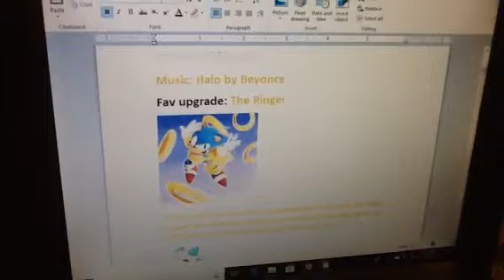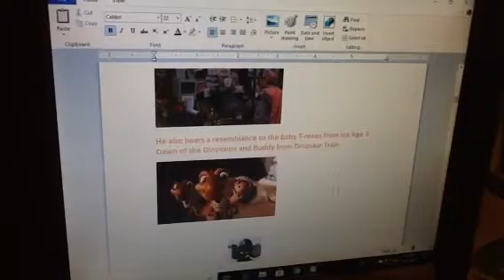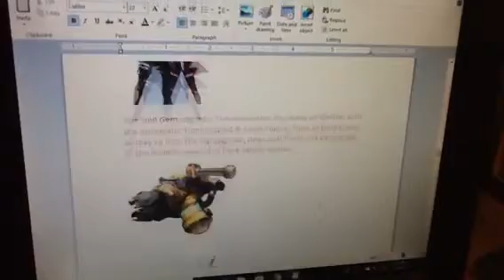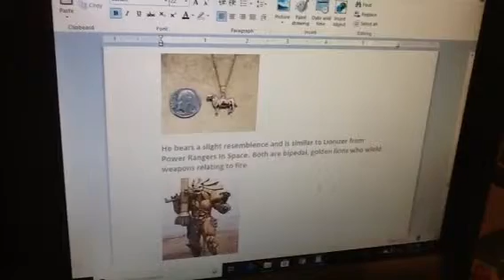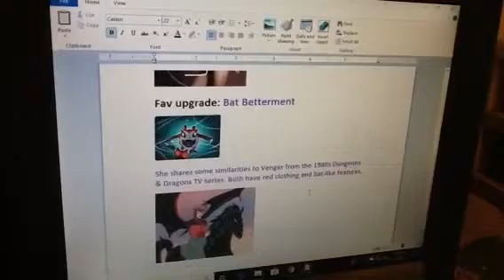Skylanders Week - Day 4: Trap Team (Top 15 Skylanders)